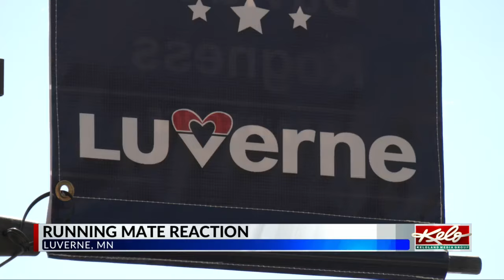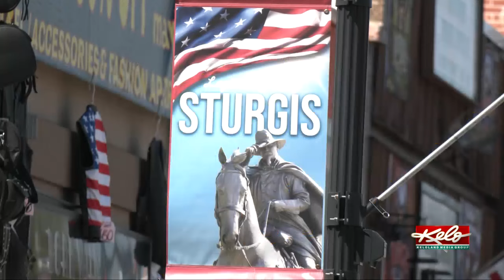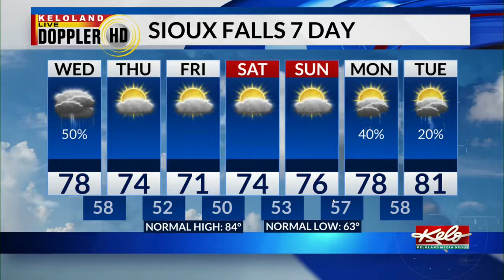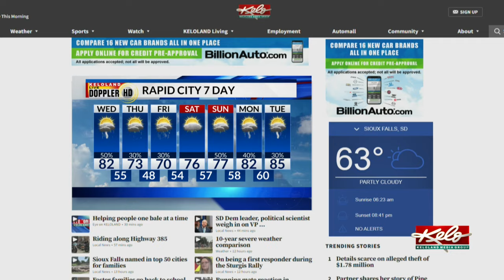On the Go 8/7/24